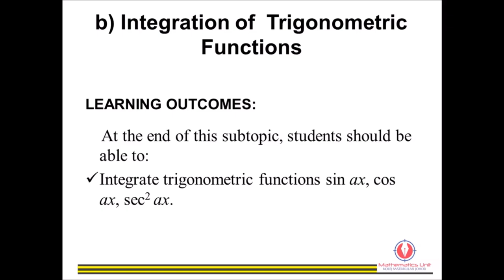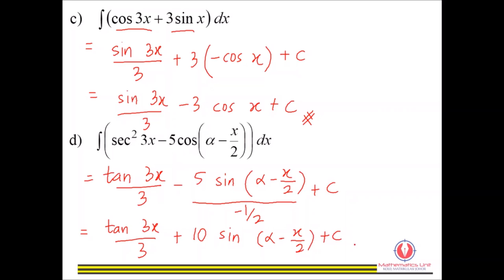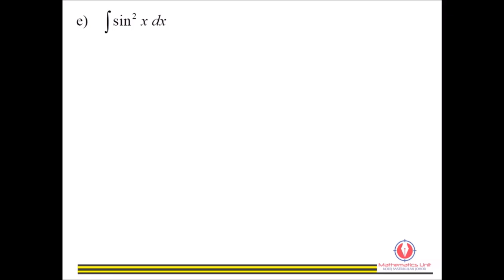Integration : subtopic b) Integration of Trigonometric Functions Part 1